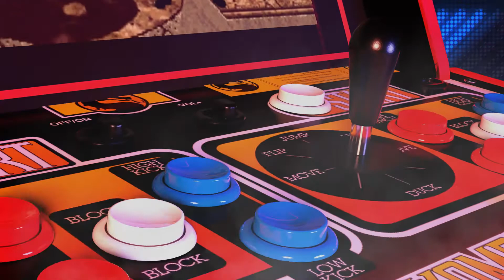ARCADE1UP Legacy Edition Mortal Kombat 30th Anniversary